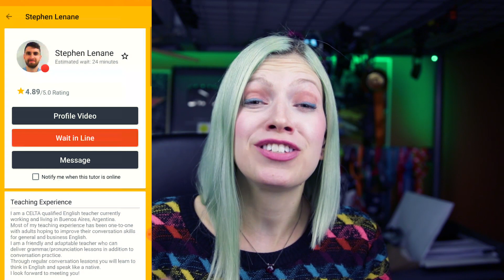MARCAS QUE PRONUNCIAMOS ERRADO EM INGLÊS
Hoje vou ensinar vocês a pronunciar algumas marcas que muita gente fala o nome errado em inglês. Você já sabia todas?

Apresentado por: Mah Marra (@mahmarr)
Edição: Alice Portugal e Equipe

O edublin é hoje a maior referência para intercambistas que planejam estudar, trabalhar, viver ou simplesmente fazer intercâmbio na Irlanda. Premiado 4x como melhor Blog de Intercâmbio!

PLANEJANDO SEU INTERCÂMBIO NA IRLANDA? Descubra abaixo como a gente pode te ajudar!

Buscando orçamentos de intercâmbio? Não somos uma agência, mas podemos te ajudar nas suas buscas ao comparar orçamentos